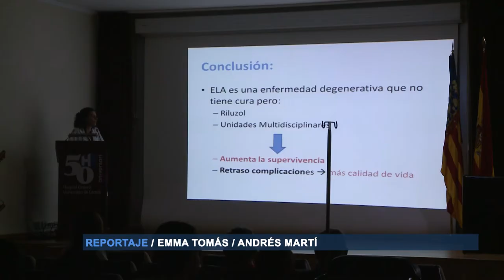IV Jornada Multidisciplinari d’ELA a l' Hospital General de Castelló | Cecova TV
L’Esclerosi Lateral Amiotròfica, coneguda com a ELA, és una malaltia rara que, en la província de Castelló afecta 37 persones. Amb açò, l’Hospital General de Castelló va celebrar la IV Jornada Multidisciplinari d’ELA per a parlar sobre les unitats multidisciplinàries en el maneig dels pacients amb aquesta malaltia.